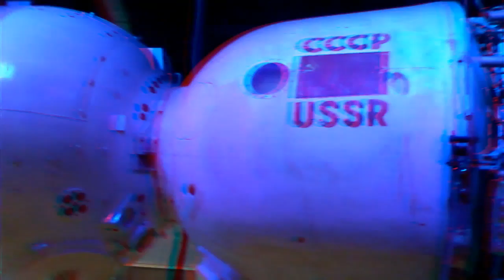national space centre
3D video   national space centre ,Leicester  England

Soyuz  space ship  ( 1960s lunar variant , originaly part of the soviet manned lunar program, this spaceship  has a bigger service module and heatsheild  compared with modern soyuz